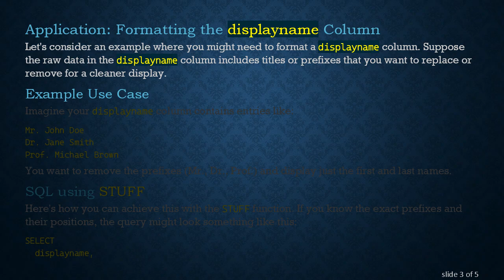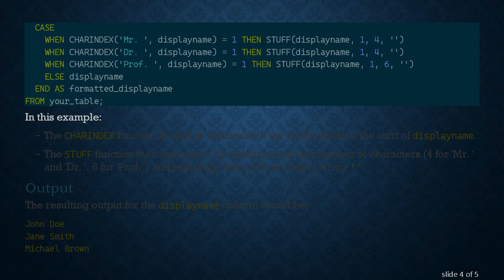How to Use SQL's STUFF Function to Format the displayname Column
Summary: Learn how to effectively leverage SQL's `STUFF` function to modify and format the `displayname` column output in your queries.

When working with SQL, there are often situations where you need to transform or format the output of certain columns. One typical requirement might be to adjust how names or other strings are displayed within a column. In SQL Server, the STUFF function can be an incredibly handy tool for such tasks.

What is the STUFF Function?

The STUFF function is used to insert a string into another string. Specifically, it lets you delete a specified length of characters in the first string and then insert a second string into the first string, starting at a specified position.

character_expression: The string to be modified.

start: The starting position for deletion and insertion.

length: The number of characters to be deleted.

replace_with_expression: The string to be inserted.

Application: Formatting the displayname Column

Let's consider an example where you might need to format a displayname column. Suppose the raw data in the displayname column includes titles or prefixes that you want to replace or remove for a cleaner display.

Example Use Case

You want to remove the prefixes (Mr., Dr., Prof.) and display just the first and last names.

SQL using STUFF

Here's how you can achieve this with the STUFF function. If you know the exact prefixes and their positions, the query might look something like this:

In this example:

The CHARINDEX function is used to determine if the prefix exists at the start of displayname.

The STUFF function then removes it by deleting a certain number of characters (4 for 'Mr. ' and 'Dr. ', 6 for 'Prof. ') and replacing them with an empty string ''.

Output

Conclusion

The STUFF function in SQL Server allows you to manipulate and format strings in a flexible way, making it a useful tool for cleaning up and presenting data. By understanding its syntax and possible applications, you can greatly enhance the readability and usability of your query results.